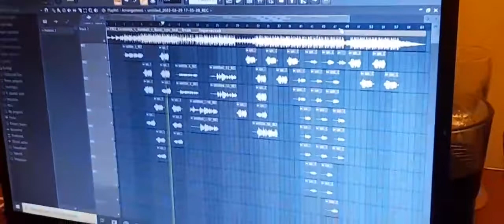YAGZON & NURBEK - Yuragim Kechir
MediaYagzon Nurbek -yuragim kechir
yaqinda premyera #2022